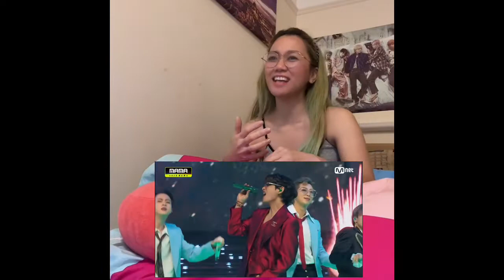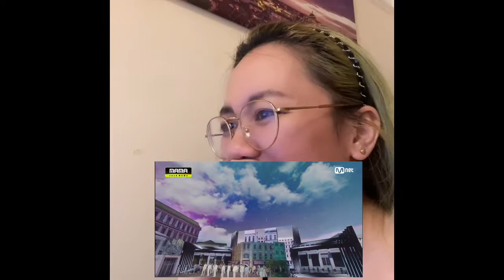BTS MAMA 2020 reaction video (raw)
This is my first time doing reactions video so please bare with me. Borahae armys!💜